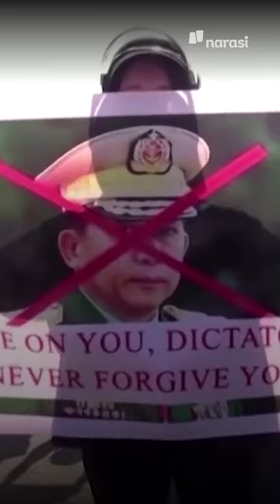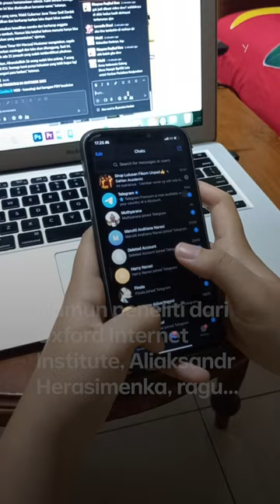Dear Telegram, Kenapa Rentan Banget Sama Doxing, sih? | Tech It Easy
Kirain Telegram aman, tahunya rentan. Kenapa bisa begitu? Cek selengkapnya di video ya!

(Narasi)